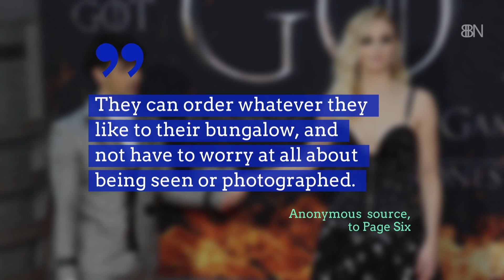Sophie Turner And Joe Jonas Are Love Birds Now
Here's their story.